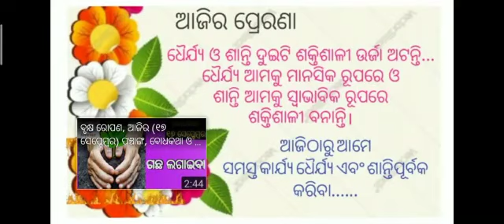ତା. ୨୩.୦୯.୨୦ (ବୁଧବାର) ଆଜି ଦିନର ପଞ୍ଚାଙ୍ଗ ଓ ବୋଧକଥା